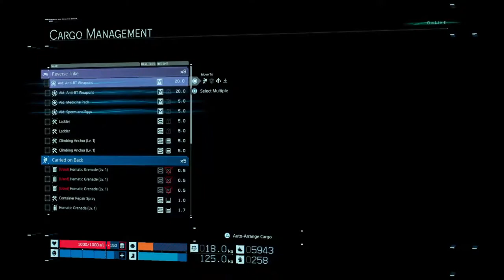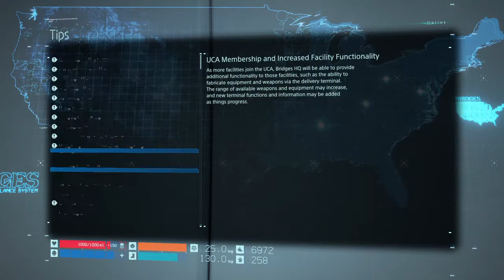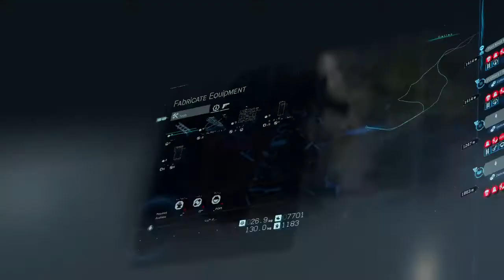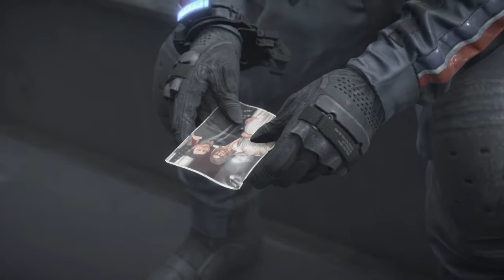Death Stranding to Port Knot City but more BTs along the way part 5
after got blood granade more BTs area pop on map